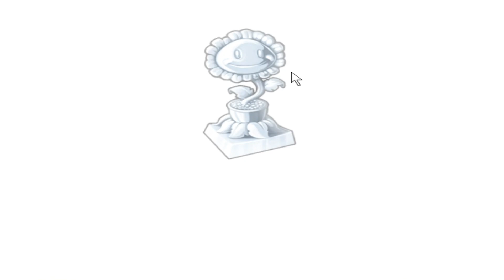PLANTAS VS ZOMBIES REMASTERED: BATALLON FINAL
En el día de hoy vamos a terminar los últimos niveles de plantas vs zombies remastered, donde hoy nos pasaremos el nivel 6-9 y también haremos el batallón final contra el Dr. zombi. Si te gusto el video no olvides de regalarme un pedazo de like 👍 y si eres nuevo por aquí suscríbete y activa la campanita 🔔 para que no te pierdas ningún video del canal.

✔ Programa que uso para grabar Gameplay: Obs Studios
✔ Programa que uso para editar: Sony Vegas
✔ Programa que uso para hacer miniaturas: Photoshop